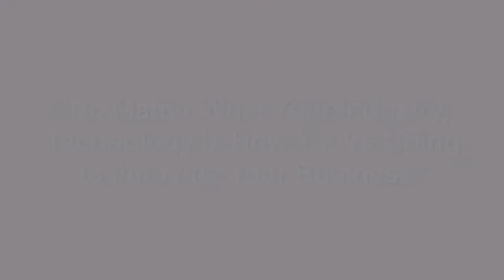No Matter What Your Industry, Technology Is Your Path to Innovation